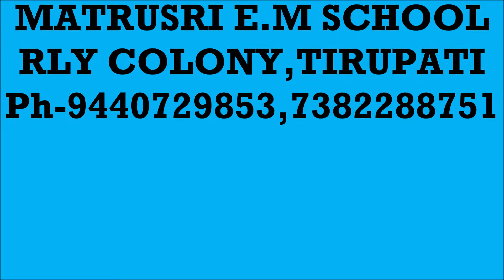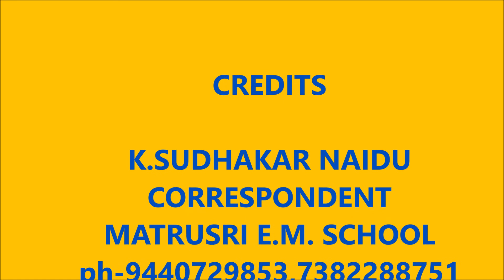NATIONAL SCIENCE DAY CELEBRATIONS @ MATRUSRI E.M. SCHOOL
NATIONAL SCIENCE DAY CELEBRATIONS @ MATRUSRI E.M. SCHOOL AND PRIZE DISTRIBUTION